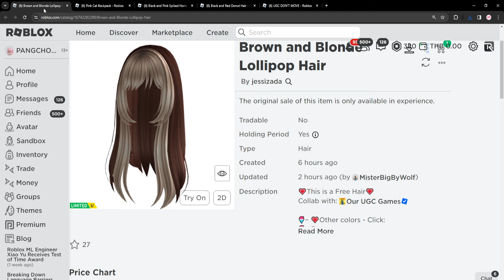ROBLOX FREE ITEM | 📌ด่วน สอนรับของฟรี " ทรงผมผู้หญิง /เขาสีชมพูดำ / หน้าคิตตี้ " ของมันต้องมี !!